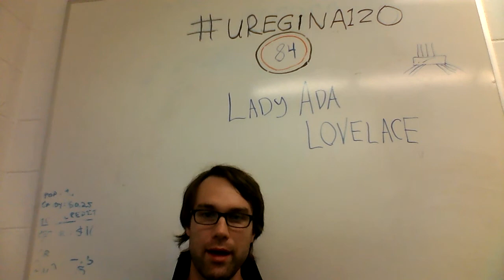uregina120 - #84 - Lady Ada Lovelace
The Woman who Started Computer Science.